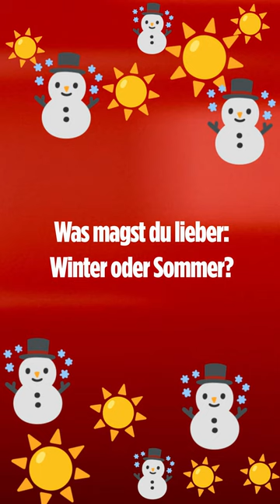Sport-Stars verraten, was sie lieber mögen: Sommer oder Winter?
Sommer oder Winter? Was favorisieren die Sportstars? Das sind die Antworten der Schiedsrichter Patrick Ittrich und Deniz Aytekin sowie von Pascal Hens, Niclas Füllkrug, Patrick Esume, Bastian Schweinsteiger und Younes Zarou.